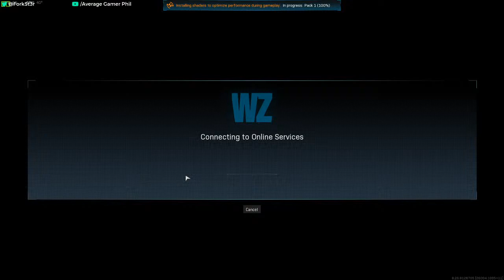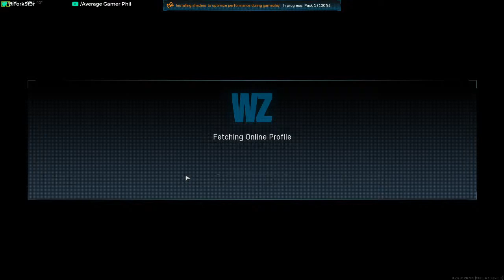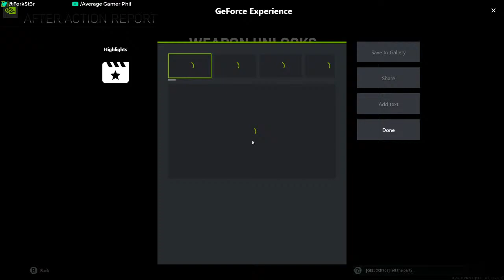Scraping up a Savage W tonight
Winnings Winnings, Doesnt matter if i quick scope or melee you. I always win.